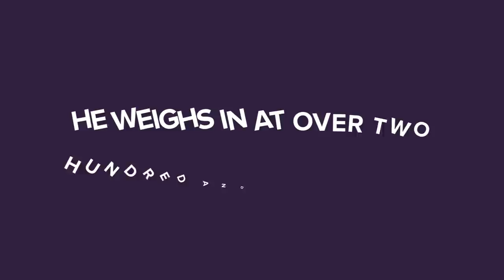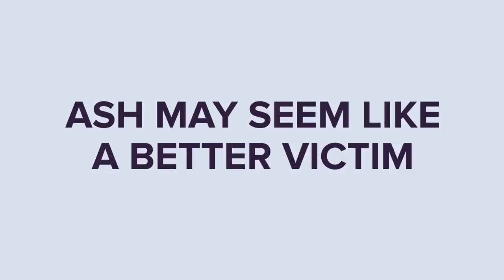FREDDY KRUEGER vs JASON VOORHEES vs ASH (EVIL DEAD) - HORROR BATTLE ROYAL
There has never been a more epic fight to the death than today's horror battle royale matchup. In one corner we have the haunter of dreams, Freddy Krueger, vs the camper slasher in the hockey mask, Jason, and finally the deadite killing, boom-stick wielding, chainsaw arm hero, Ash! Who comes out on top in this epic horror brawl? You don't want to miss which killer is the champion!